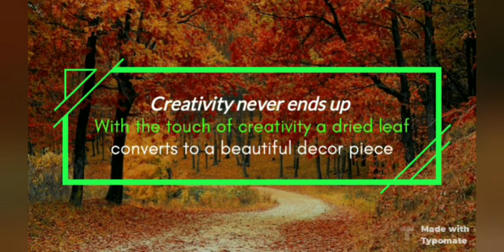How to make clay leaf || DIY || Plant life creative buzz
In this module we learnt about
How to create a clay leaf
I covered
Constructing clay leaf
Painting it
Hope you would enjoy this video
If yes
Watch till end 🤗
xoxo
Sansh computer gyan
Music used
Musician: ILYA MARFIN
App used - YouCut / Canva / Kinemaster
Lets take a look on our team
Presented by - Sandhya Mishra / Janhvi mishra
Edited by - Janhvi mishra
Presentation made by - Sandhya mishra
Voiceover - Janhvi mishra / Sandhya mishra
Powered by - Sanjan creations
Lets meet in next video
Till then,
Take care
Stay Home Stay safe
Keep planting
BYE !
xoxoxoxoxoxoxoxoxoxoxoxoxoxoxoxoxoxoxoxoxoxoxoxoxoxoxoxoxoxoxo
Gardening means not only nourishing plants but also nourishing your mental health as a true source of positivity is nature...
                                                                                            - Plant Life
Keep  motivating yourself